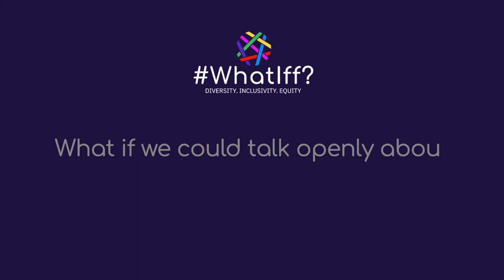Raising Awareness - WhatIff at InfoComm 2022!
what diversity inclusivity and equity looks like in their respective universities.
WhatIff we raise awareness of how technology can support students and faculty?
Recorded live at Las Vegas Convention Centre, with thanks to Avixa for a great InfoComm 2022! and to Starin for letting us use Base Camp and to Chris Neto for setting it up!

Please do connect / follow, and get in touch if you would l like to get involved!

Adam Harvey, CTS
Solutions Architect – AV & Digital Media at University of Hertfordshire, UK.

Erin Maher-Moran, CTS, DMC-E
Multimedia Services Manager at John Hopkins University, Washington DC, USA:

Matt North
Head of AV solutions at University of East Anglia, & LTSMG Exec